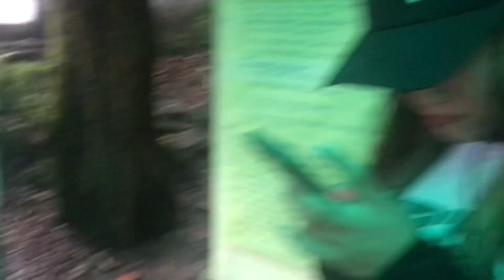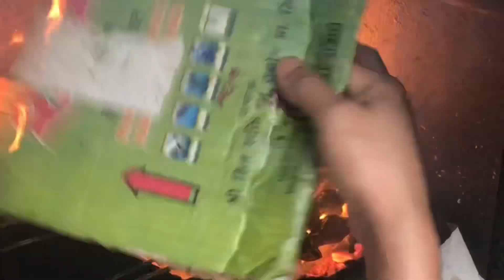August last week✨✨(2022)